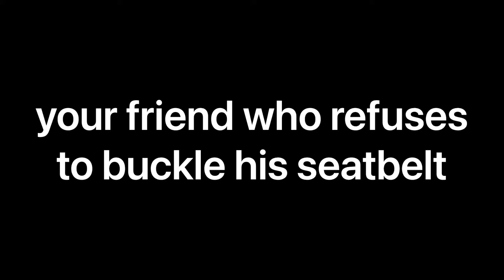your friend who won't buckle his seatbelt